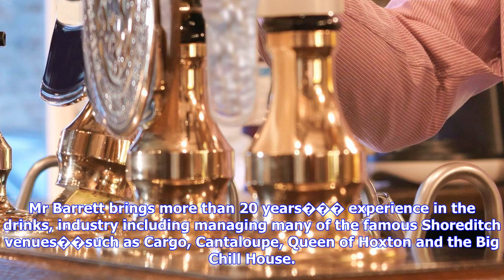Breaking News | Pub���s landlords hope events will put it at the heart of the community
Pub���s landlords hope events will put it at the heart of the community

The Raising the Standard event is to be hosted by The Royal Standard in Vanbrugh Park, Blackheath on...